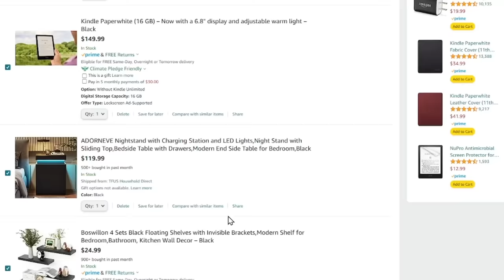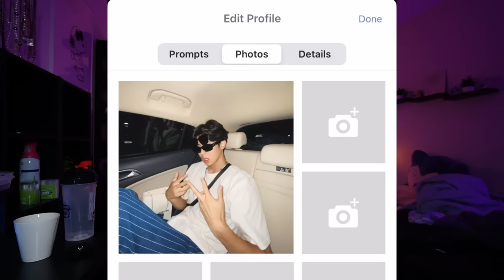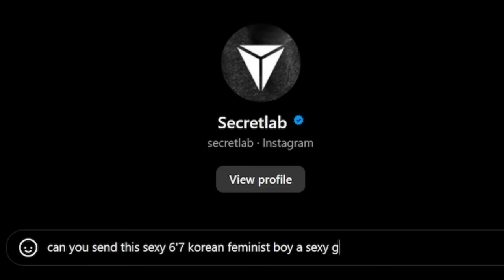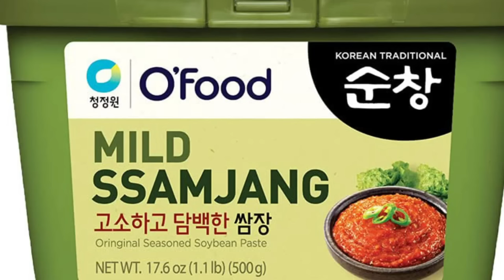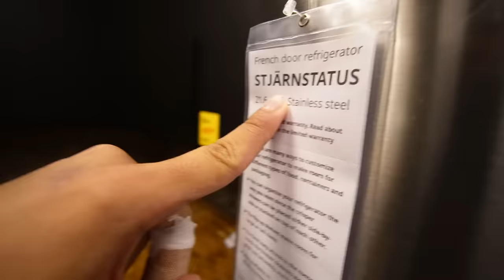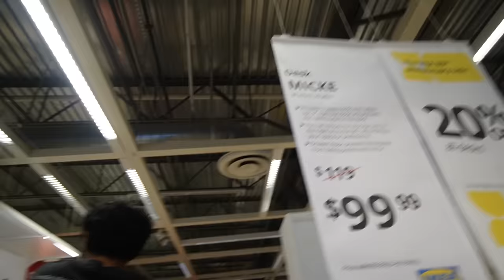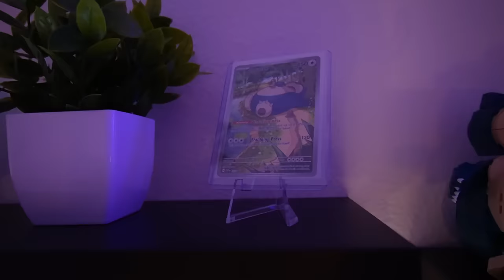building my DREAM ROOM.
this took me way too long to edit i am so sorry LOLL